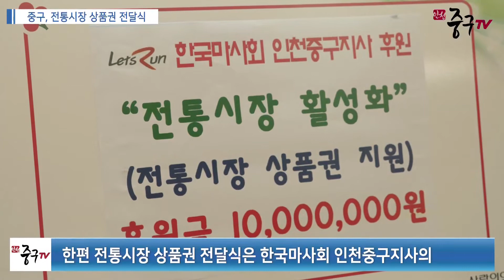[인천중구TV 뉴스] 중구, 전통시장 상품권 전달식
이날 전달식에는 홍인성 중구청장을 비롯해 김종선 한국마사회 인천중구지사장 및 신포동 지역사회보장협의체 위원들과 수혜자 60여명이 참석했습니다.

이번 행사는 신포동 지역사회보장협의체의 기부금으로 진행됐는데요.

행사를 통해 저소득 계층 주민 200명에게 전통시장 이용이 가능한 상품권 5만원씩 총 1,000만원을 전달했습니다.

한편 전통시장 상품권 전달식은 한국마사회 인천중구지사의 기부를 통해 지난 2015년부터 진행되고 있으며 전통시장 활성화와 지역의 어려운 이웃을 위한 나눔 행사로 열리고 있습니다.